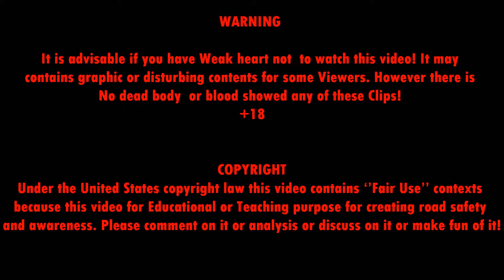Stupid Driving Behavior Compilation 27 February 2014